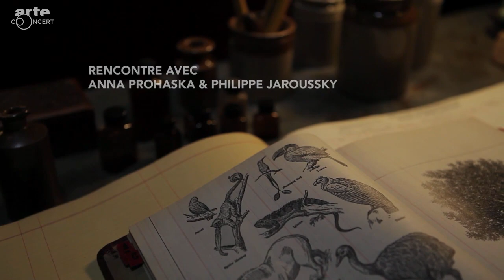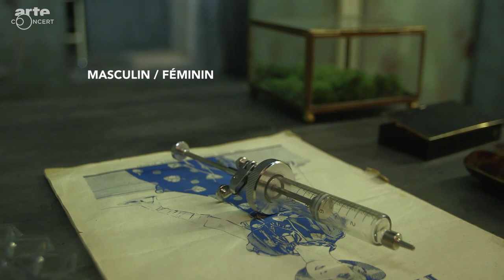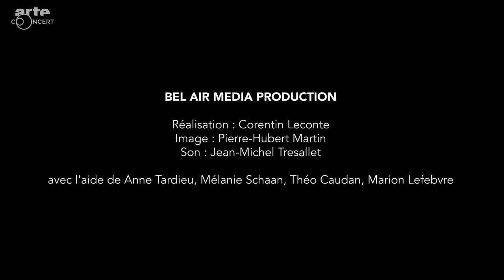Anna Prohaska and Philippe Jaroussky on "Alcina" by Händel .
English subs for PhJ added, translation by Artemis.